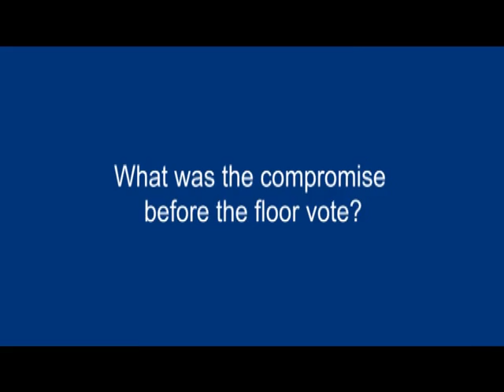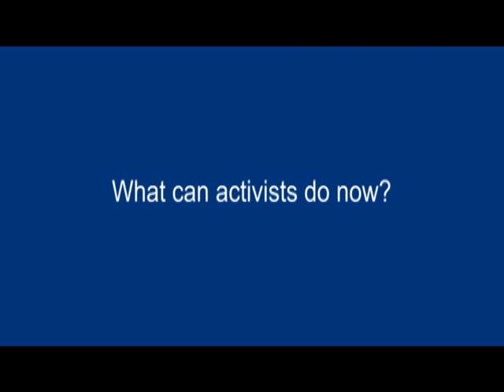Dudley Brown on 2012 RNC Change to Rules